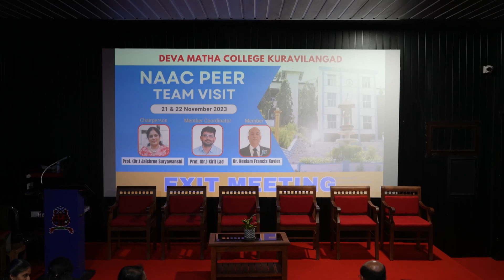NAAC PEER TEAM VISIT DAY 2 | DEVA MATHA COLLEGE KURAVILANGAD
NAAC PEER TEAM VISIT DAY 2
Deva Matha College Kuravilangad
22 November 2023

Peer Team Visit
(4th Cycle of NAAC Accreditation)